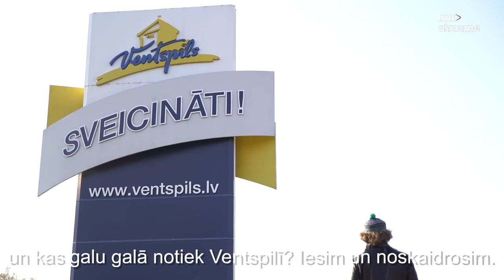"Ielene" par Ventspili | Pusnakts šovs septiņos | S05E07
Tā kā 5. sezonas 7. un 8. raidījums tika filmēts Ventspilī, arī raidījuma triecienžurnālists Ēriks Palkavnieks devās noskaidrot, kas notiek šajā brīnišķīgajā pilsētā.

Pilnu 5. sezonas 7. raidījumu skaties Latvijas Mobilais Telefons Mājas viedtelevīzijā un lietotnē